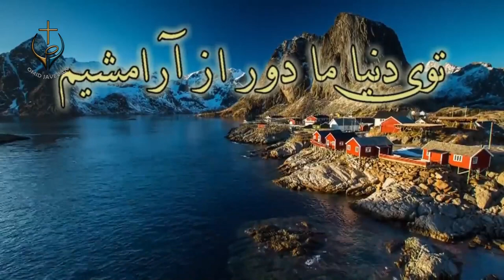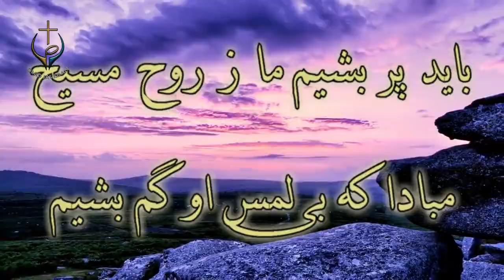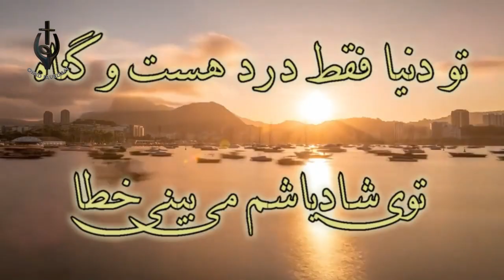PWOC 10 October 2019 برنامه کال گپ با شاهپور خداوند زمین را ویران میکند